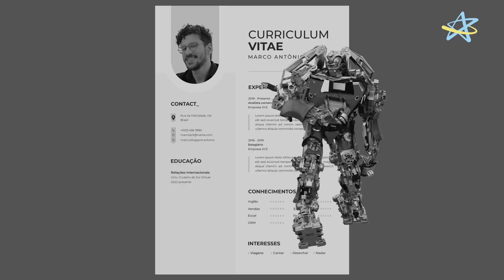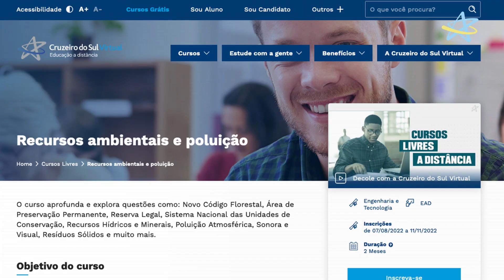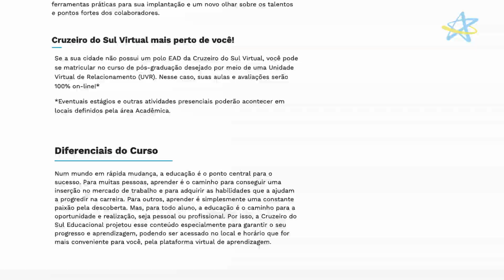PROFISSÕES DO FUTURO │ 3 CURSOS GRATUITOS PARA VOCÊ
Estar sempre observando as mudanças do mundo e acompanhando tendências do mercado de trabalho são ótimas estratégias para não ficar desatualizado.

Pensando em te ajudar nessa tarefa, separei algumas dicas, áreas de atuação que estão e estarão ainda mais em alta muito em breve e 𝟯 𝗖𝗨𝗥𝗦𝗢𝗦 𝗚𝗥𝗔𝗧𝗨𝗜𝗧𝗢𝗦 que farão você aproveitar as oportunidades desse futuro profissional em constante movimento.

Gostou dos cursos sugeridos?

00:00 Introdução
00:20 Dica 1
00:41 Dica 2
00:54 Dica 3
01:06 Curso Gratuito 1*
01:34 Curso Gratuito 2*
01:52 Curso Gratuito 3*

*A gratuidade dos cursos pode ser finalizada a qualquer momento

Cruzeiro do Sul Virtual. Se o tempo voa, decole!